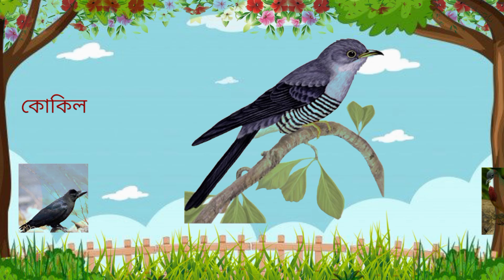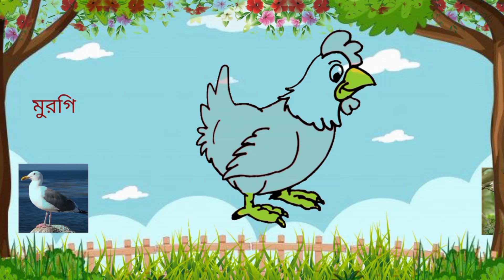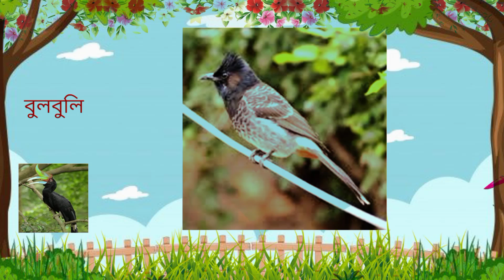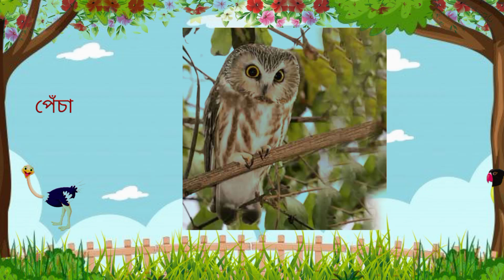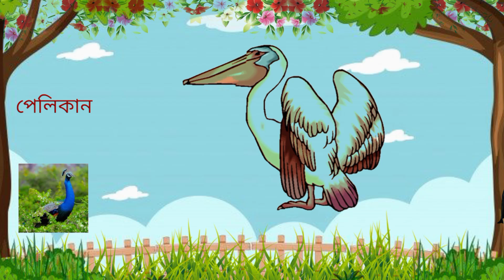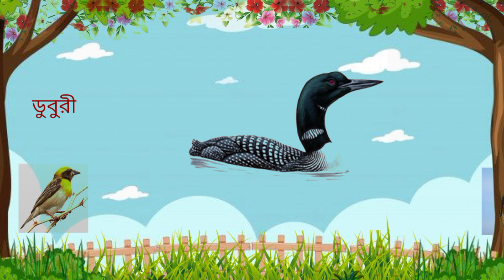পাখির নাম শিখুন | Birds Name in Bangla | Learn Birds Names | Bangali Birds Name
পাখির নাম শিখুন | Name of Birds | Birds Name in Bangla | Learn Birds Names | ABC TRAIN

Abc Train Bangla চ্যানেলে  তোমাদের স্বাগত জানাই | বাচ্চারা আজকে আমরা পাখির নাম শিখবো এবং কোন পাখি কেমন দেখতে হয় তা জানবো।
কাকাতুয়া , দোয়েল পাখি , কোকিল , মাছরাঙ্গা ,  কাঠঠোকরা ,বনমোরগ

Birds Name in Bangla
পাখি এৱ নাম
বাংলায় পাখিৱ নাম
আবাবিল পাখি
ফিঙ্গেরাজা পাখি
bangla all birds name
bengali birds name
bangla birds name